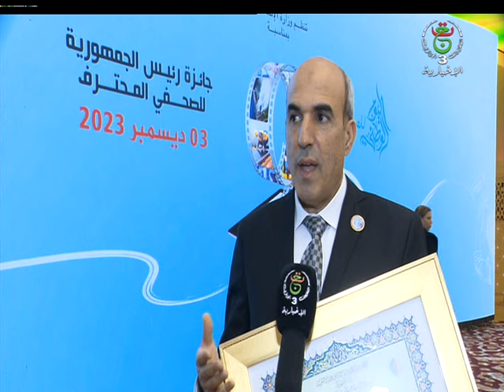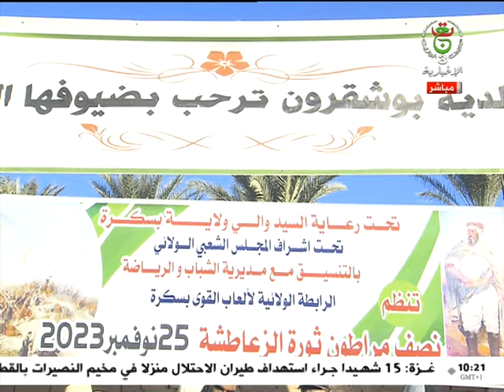هذا الصباح - 04-12-2023